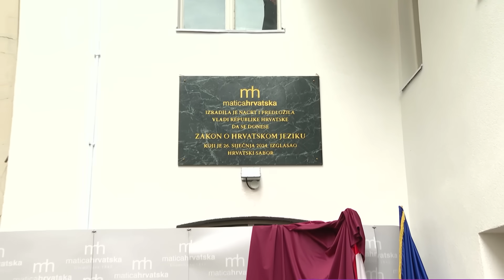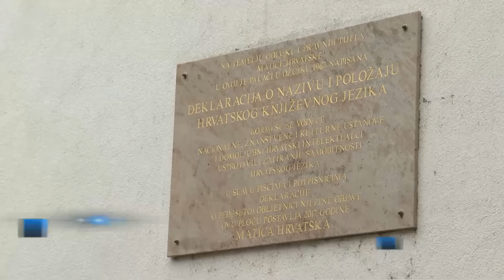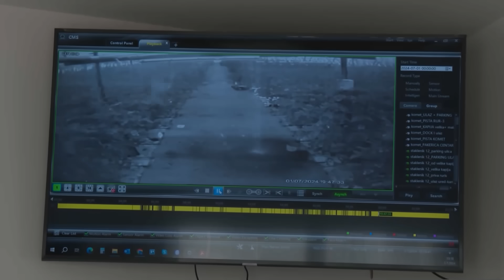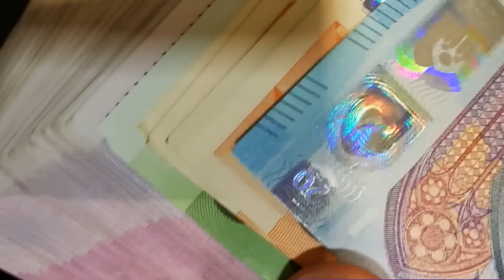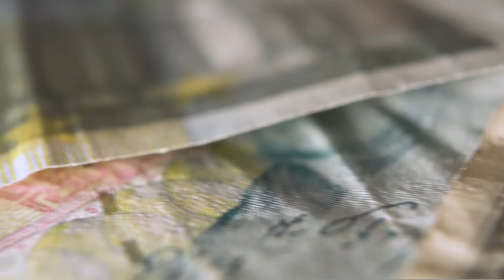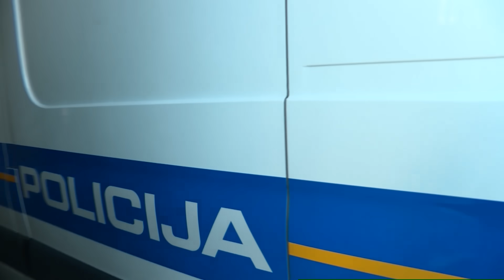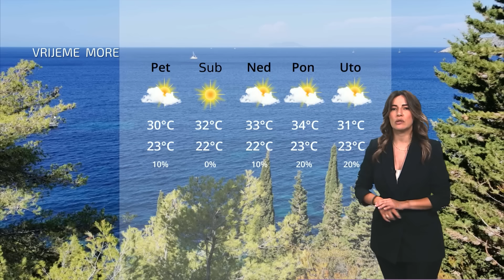Dnevnik u 18 / Zagreb / 3.7.2024.